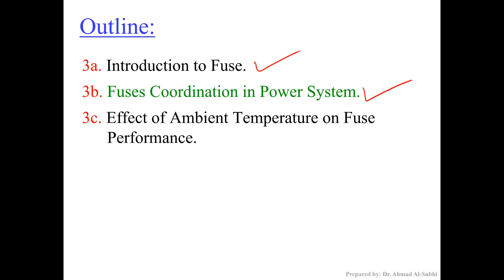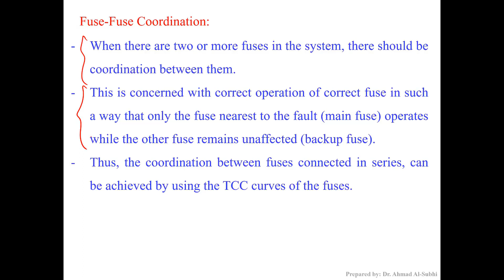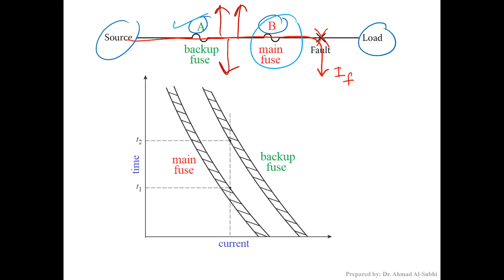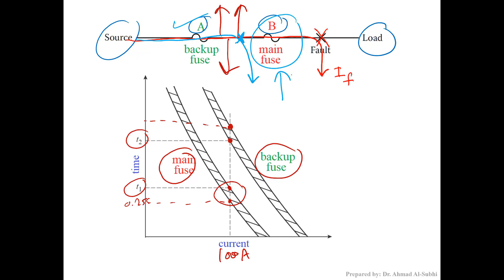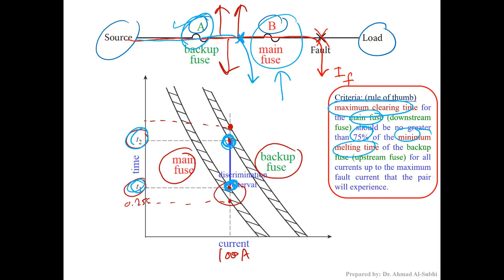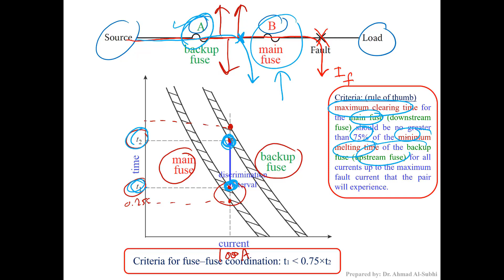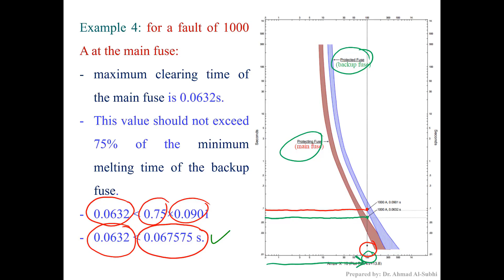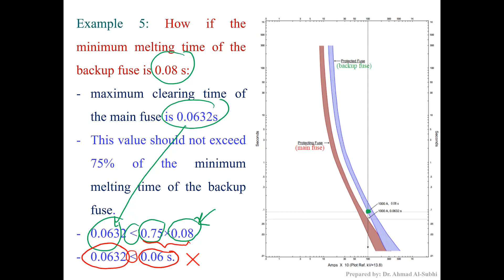Switchgear and Protection Course: Lecture 3b - Fuses Coordination in Power System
شرح لمادّة:
Switchgear and Protection
Lecture 3b - Fuses Coordination in Power System
Lecture 3b in pdf format: